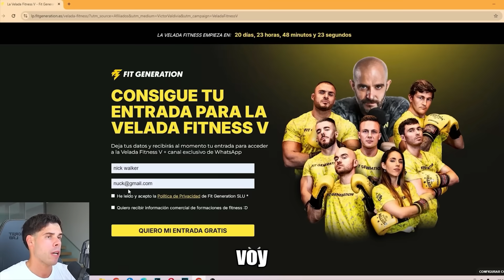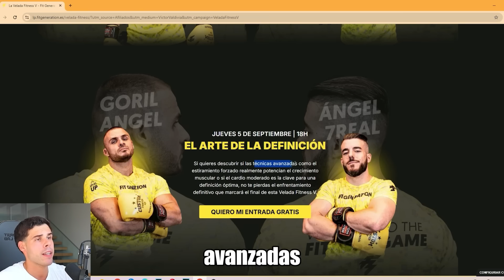RYAN TERRY EL CAMPEON MENS PHYSIQUE MUESTRA LA RUTINA QUE LE LLEVO A GANAR EL MR OLYMPIA